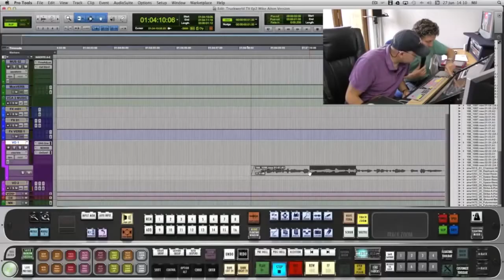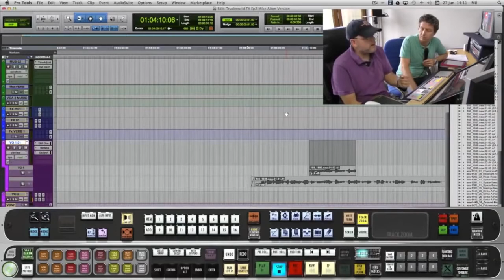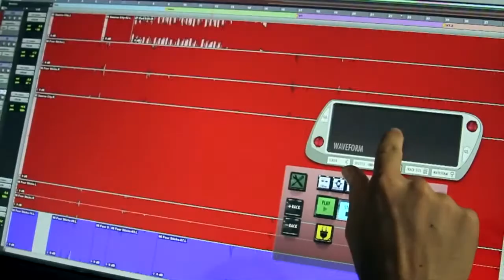What the Pros are saying about the Slate RAVEN Production Consoles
Consolas RAVEN MTi y RAVEN MTx
 RAVEN MTi2
- Pantalla multi-touch LED de 27 " y resolución HD de 1920 × 1080
- Control de todos los parámetros de su DAW, actúa como pantalla táctil principal de su ordenador
- BARRA DE HERRAMIENTAS multifunción flexible y personalizable por el usuario
- "Plug-and-Play" compatible, comunicación mediante un cable DVI estándar y USB 2.0
- RAVEN conecta con su DAW a través de NeyFi, no se requiere Ethernet o MIDI para esto.
- RAVEN MTi es actualmente compatible solo con MAC OSX Mac OSX 10.7 y 10.8 (Lion y  Mountain Lion) y se trabaja en la versión para 10.11 (El Capitán)
- Compatibilidad PC vendrá en  versiones futuras.

DAWs Compatibles:

– Pro Tools 10, 11 y 12
– Cubase 8
– Nuendo 7
– Studio One 3
– Digital Performer 8 and 9